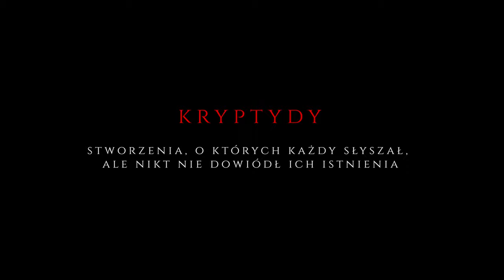YETI - Cała prawa o przerażającym stworze z Himalajów !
Przerażający i legendarny człowiek śniegu, czy istnieje naprawdę ? Czy jest to może tylko legenda ? Co znaleziono w Himalajach ? Co wiemy aktualnie ? Tego dowiesz się z tego odcinka.